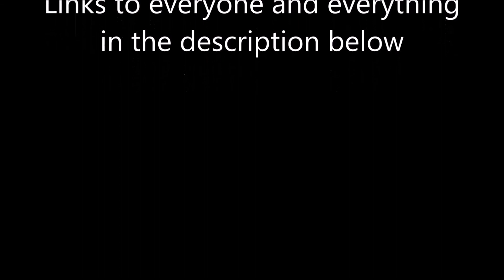E023 Sal Plays Minecraft - My Day in Court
Finally the day arrives when I get to seek justice against the man-maid who had me kidnapped, tortured and murdered on my first day on the server.

With my good friend (and occasional white knight), the Most Judgeable Judge Mayor TheMerryGamer deciding the case, how will I fare against the evil villain (and most popular guy on the server), MrMuckluckable?

Sal plays Minecraft, multiplayer survival mode on the JSano Fan Server, and loves every minute of it!

Also Buufudyne, LythoT and Demultiplexer

Sorry this server is a "white-listed server" and is not taking any more applications at this time, keep an eye out on JSano19's channel for any Announcements